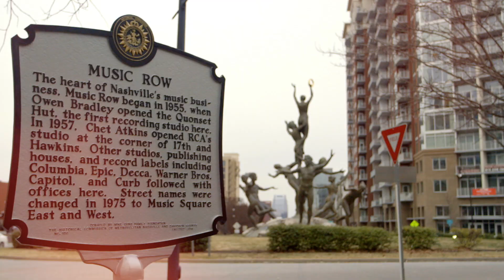Dolly Parton Talks About Being a Woman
Living legend Dolly Parton talks about the power of being a woman and discusses with Reese what we can do to help us all shine a little bit brighter.